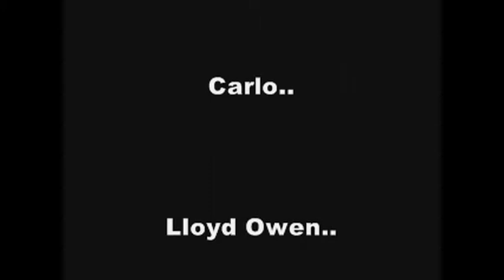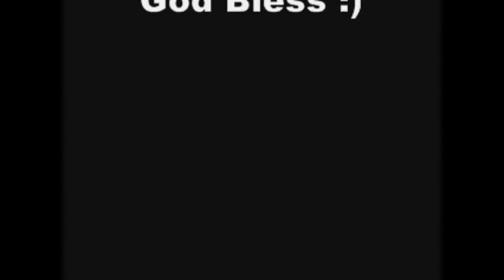The Unkaboggable Moments of section F2I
University of Mindanao

BSBA-MM F2I students..
1st term..

i hope you love the movie that i made..
kiss kiss.. :*